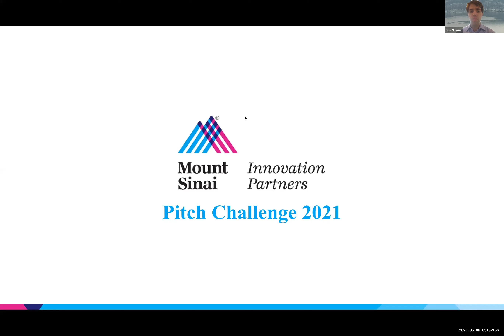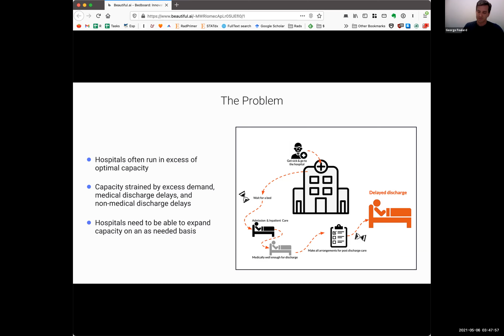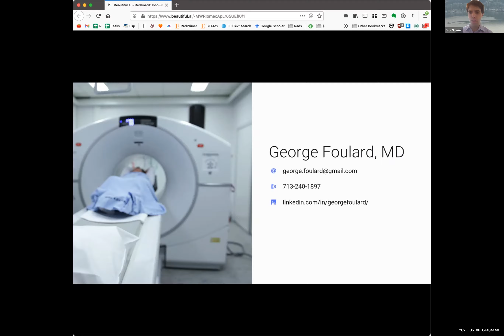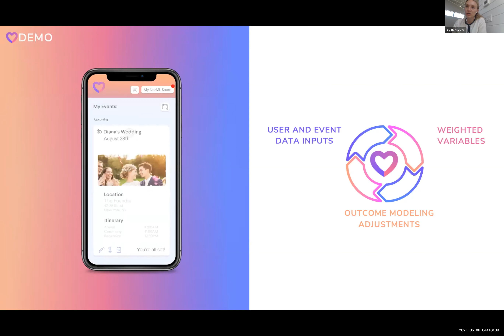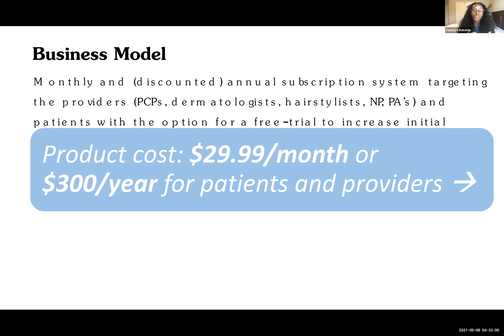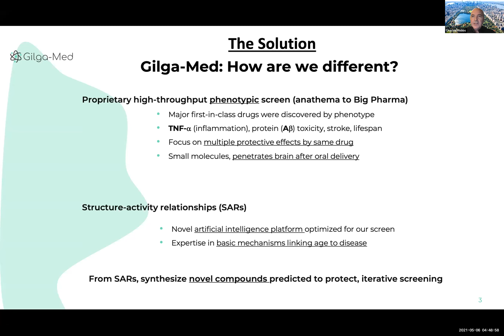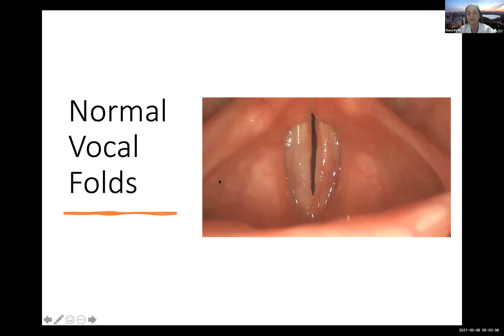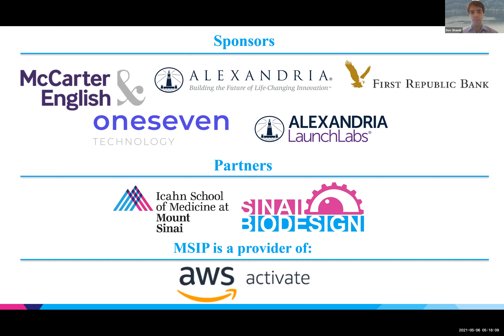Mount Sinai Pitch Challenge 2021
Tune in to the recording of the Mount Sinai Pitch Challenge 2021, where five teams presented their innovative healthcare technologies to a panel of judges for a grand prize of $25,000. Gilga-Med, led by Charles Mobbs, PhD, Professor at the Icahn School of Medicine at Mount Sinai, won the Challenge, receiving the prize for further development of his technology platform for the treatment of age-related diseases.

MSIP also announced the launch of Elementa Labs, a virtual incubator connecting healthcare and biotechnology startups with Mount Sinai's research and clinical experts to advance solutions to patients.